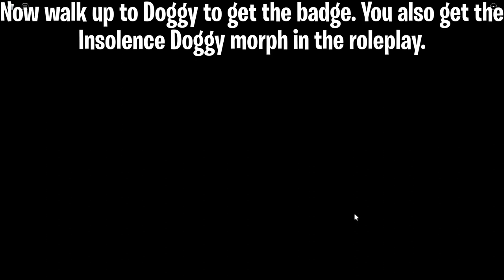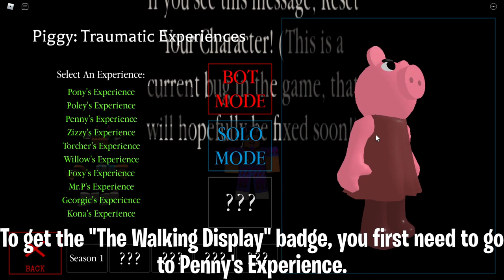HOW TO GET 6 SECRET BADGES & MORPHS IN PIGGY: TRAUMATIC EXPERIENCES! | ROBLOX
In this video, I show you how to get 6 secret badges and morphs in Roblox Piggy: Traumatic Experiences!

➡️ Timestamps:
0:00 - Not my enemy...
3:10 - Just A Thought
5:03 - The Hovering Gentleman
7:27 - A Lost Soul
9:57 - The Walking Display
12:40 - A Hopping Agent
16:00 - Outro